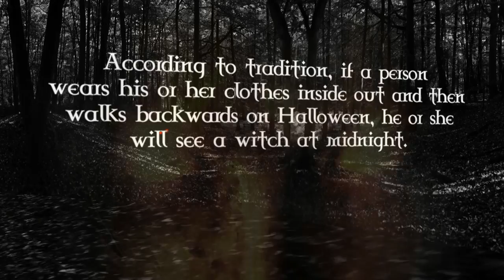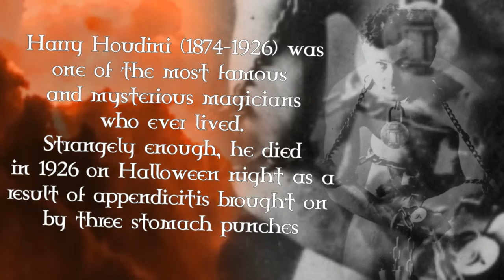Ten Things You Didn't Know About Halloween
Try and watch this without jumping
Happy Halloween :)
Other videos by largerMedium

Samhainophobia is the fear of Halloween

Trick-or-treating evolved from the ancient Celtic tradition of putting out treats and food to placate spirits who roamed the streets at Samhain, a sacred festival that marked the end of the Celtic calendar year.

Ireland is typically believed to be the birthplace of Halloween.

Black and orange are typically associated with Halloween. Orange is a symbol of strength and endurance and, along with brown and gold, stands for the harvest and autumn. Black is typically a symbol of death and darkness and acts as a reminder that Halloween once was a festival that marked the boundaries between life and death.

The tradition of wearing masks comes from Welsh and Celtic traditions that claim the dead visit the living on October 31st. The masks are intended to keep the dead from recognizing the living.

If you see a spider on Halloween it is said to be the spirit of a loved one looking over you.

Harry Houdini (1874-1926) was one of the most famous and mysterious magicians who ever lived. Strangely enough, he died in 1926 on Halloween night as a result of appendicitis brought on by three stomach punches.

According to tradition, if a person wears his or her clothes inside out and then walks backwards on Halloween, he or she will see a witch at midnight.

Scarecrows, a popular Halloween fixture, symbolize the ancient agricultural roots of the holiday.

According to Irish legend, Jack O’Lanterns are named after a stingy man named Jack who, because he tricked the devil several times, was forbidden entrance into both heaven and hell. He was condemned to wander the Earth, waving his lantern to lead people away from their paths.

The owl is a popular Halloween image.
In Medieval Europe, owls were thought to be witches,
and to hear an owl's call meant someone was about to die.

The first Jack O’Lanterns were actually made from turnips and not pumpkins.